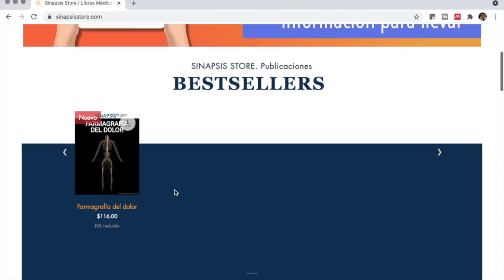Logran reducir 89% muertes por Covid 19 con nuevo tratamiento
Hoy hablamos de un nuevo tratamiento que logra reducir en un 89% el riesgo de hospitalización o muerte por Covid-19, un inhibidor de la proteasa viral llamado Paxlovid.